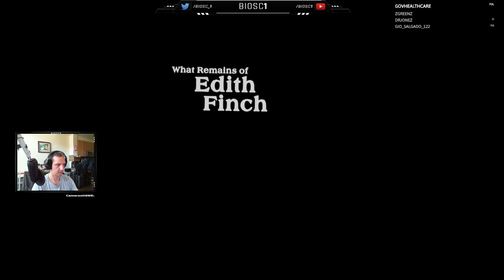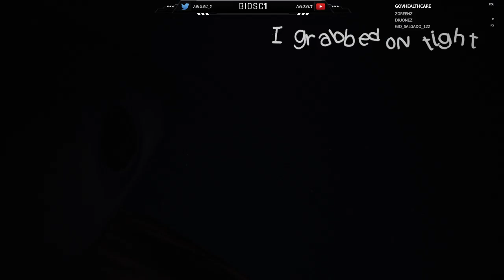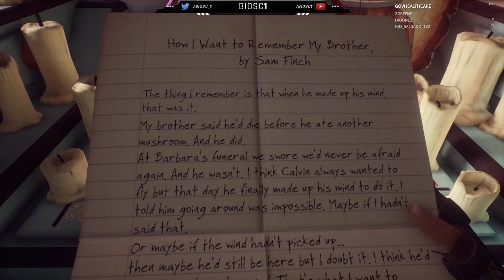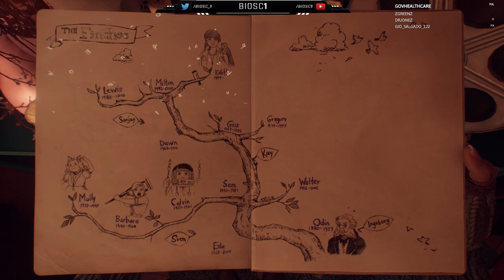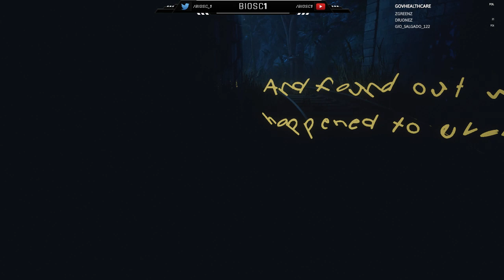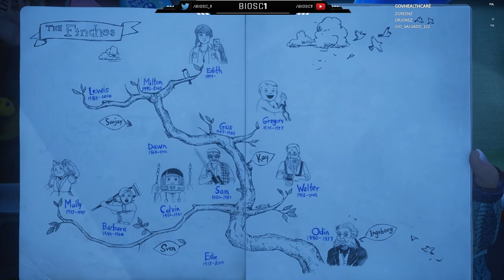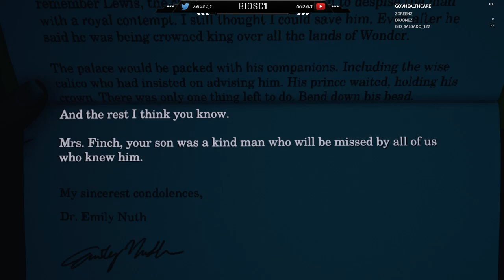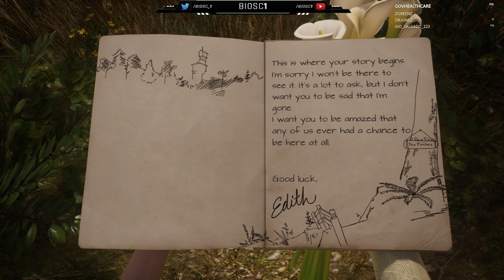What Remains of Edith Finch (Playthrough)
A complete playthrough of Edith Finch, received free from the Epic game store.